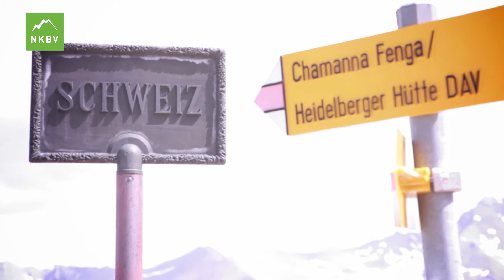NKBV Huttentrektocht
Huttentrektochten zijn meerdaagse tochten van hut naar hut. We organiseren tochten waarbij in de regel wordt gewandeld over paden. Vroeg in het seizoen gaan de tochten ook over sneeuwvelden.
Er worden ook tochten georganiseerd die door technisch lastiger terrein gaan. Deze tochten voeren door ongebaand terrein als puinhellingen, blokken en soms een steil sneeuwveld. Ook kunnen bijzonder steile en smalle (geëxponeerde) paden voorkomen die afgezekerd zijn met staalkabels of korte klauterpassages. Er komen geen gletsjers in voor.

Huttentrektochten zijn dan ook de ideale kennismaking met het lopen van meerdaagse tochten door de bergen. Geschikt voor de beginnende bergwandelaar, maar ook voor degene die liever wat pittigere trektochten loopt. Bedenk wel dat je meerdere dagen loopt met een volle rugzak.